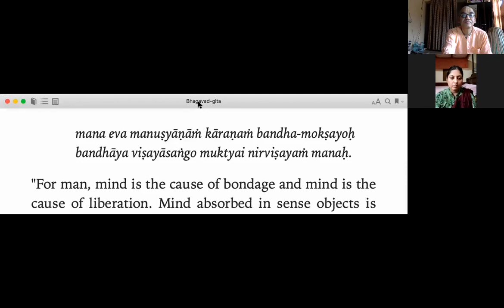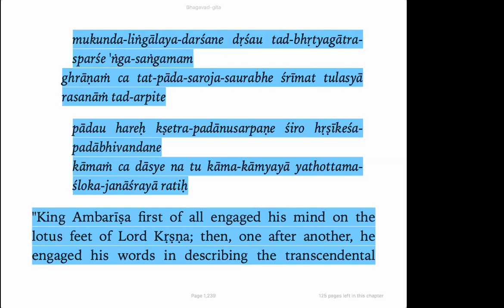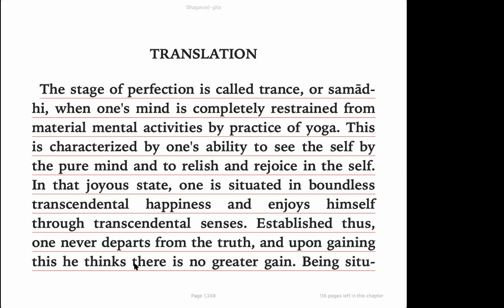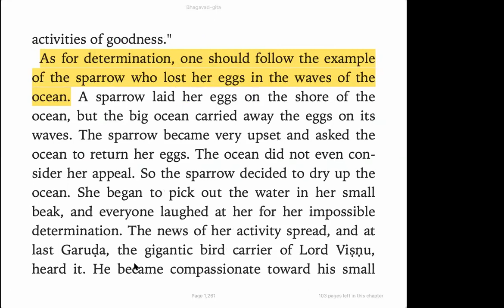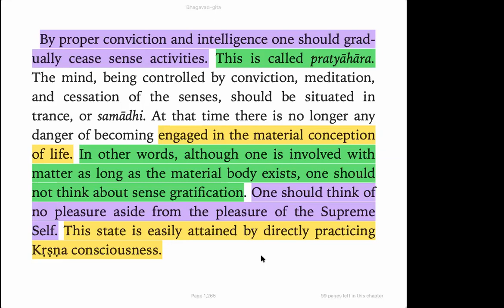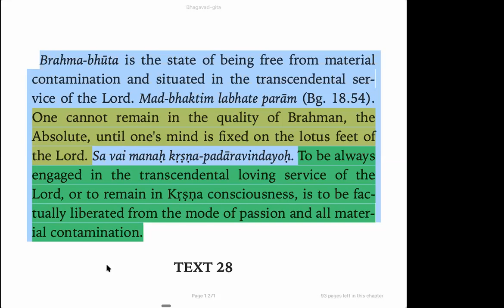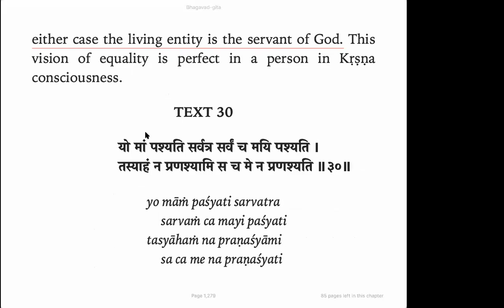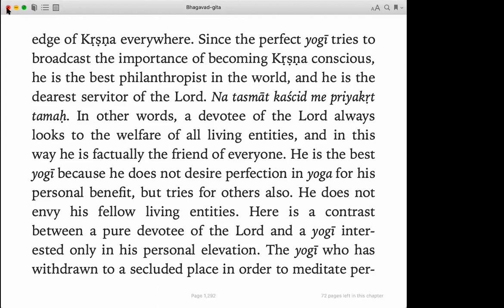Gita Discussion April 9 , 3pm